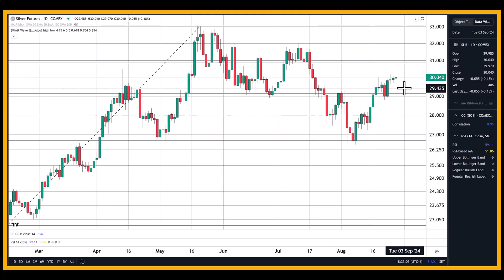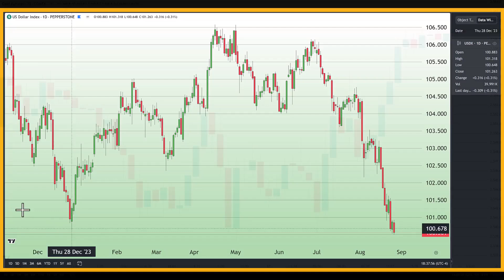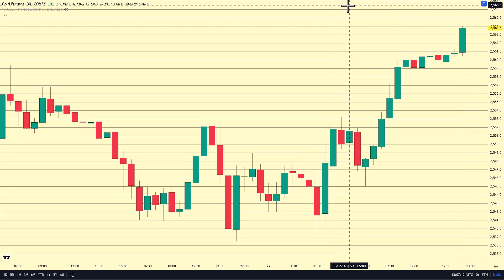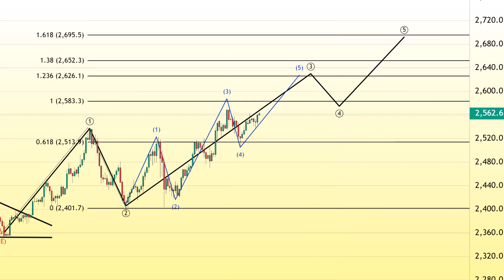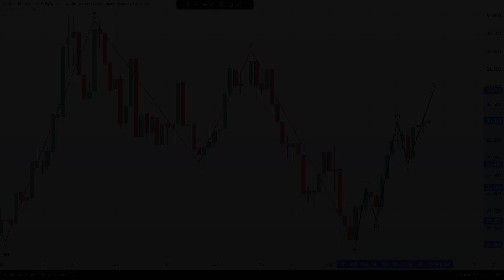Gold Achieves New Heights: Economic Factors Drive Record-Breaking Performance - 08/27/2024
In a remarkable display of resilience, gold futures have once again etched its name in the annals of financial history, closing at an unprecedented $2,560.00. This latest achievement, marked by a $6.40 or 0.25% gain in the most active December contract, underscores the enduring appeal of gold as a store of value... Read more